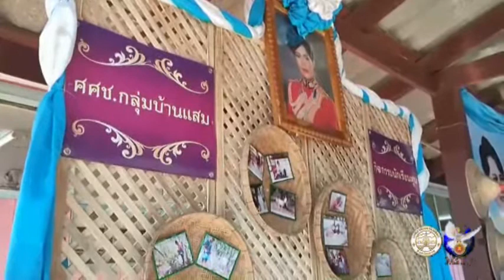14 03 64 ผู้ว่าฯตากมอบทุนการศึกษาเด็กนักเรียนศูนย์การเรียนชาวไทยภูเขาแม่ฟ้าหลวง